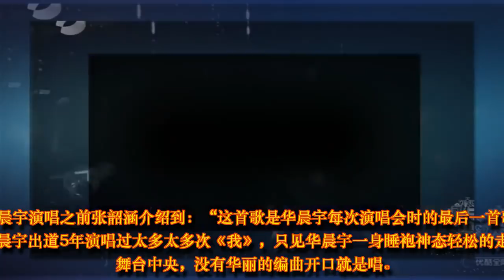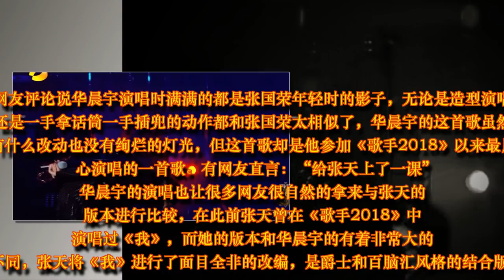华晨宇穿睡衣第N次演唱《我》 网友: 给张天上了一课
�歌手2018》突围赛已经结束，下周五将是最后一期的歌王之夜，华晨宇、李泉、腾格尔、霍尊获得本场比赛的前四名成功突围，李圣杰虽然获得了本场的最后一名没有晋级，但是一首《说散就散》还是很感人的，尤其是看了《前任3》的朋友更加的会有画面感。

本期华晨宇获得了第一名，他选择的歌曲是张国荣的经典作品《我》，这首歌近些年被多名歌手翻唱过，其中华晨宇是众多翻唱者中非常突出的一位，早在2013年华晨宇参加《快乐男声》时就曾演唱过此曲，可以说华晨宇因为这首歌一战成名，一路过关斩将过的了冠军。

华晨宇演唱之前张韶涵介绍到：“这首歌是华晨宇每次演唱会时的最后一首歌”华晨宇出道5年演唱过太多太多次《我》，只见华晨宇一身睡袍神态轻松的走到舞台中央，没有华丽的编曲开口就是唱。

这首歌华晨宇基本上是用原版的编曲在演唱没有进行太大的改动，这和他以往的演唱风格形成了鲜明的对比，在之前的几期节目中无论是《假行僧》还是《平凡之路》华晨宇都进行了非常非常大的改动，将它们赋予了浓烈的个人风格。

有网友评论说华晨宇演唱时满满的都是张国荣年轻时的影子，无论是造型演唱风格还是一手拿话筒一手插兜的动作都和张国